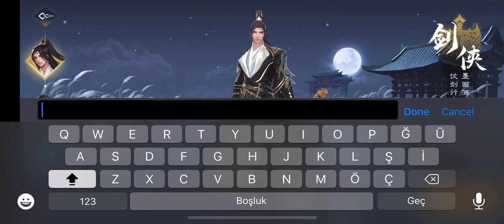Stand-Alone Heroes (单机群侠传) New Mobile Game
Stand-Alone Heroes (单机群侠传) Mobile Game

Android:Coming Soon

Description

Chichi guests are beginning to show up, practice martial arts, the goal is to become a generation of Wulin master, war world one
ZemaJianglake, exploring the legend behind the group of warriors; collecting strange stones, forging the hand of the gods and soldiers
Carrying out the chivalrous road, in the world, round the dream of the king.

Açıklama

Chichi konukları ortaya çıkmaya başlıyor, dövüş sanatları uyguluyor, amaç bir nesil Wulin ustası, savaş dünyası olmak
 Savaşçı grubunun arkasındaki efsaneyi araştıran ZemaJianglake;  garip taşlar toplamak, tanrıların ve askerlerin elini dövmek ve de dünyadaki şövalye yolu yapmak, kralın hayalini etrafında..

Description

侠客初出茅庐,练功学武,目标成为一代武林宗师,战天下一
策马江湖,探听群侠的背后传奇;收集奇物异石,称手的锻造神兵利器
贯彻侠道,逍遥世间,圆君侠梦